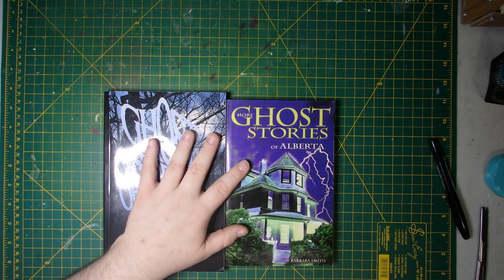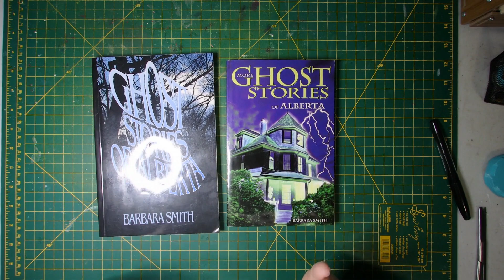Ghostly Echoes: Ghosts of Alberta | Episode 14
Let's get a little spooky as I share some of my provinces ghostly tales in the style of a WIP and Chat.
Make sure you pull out your WIP and grab a beverage and/or snack and listen along. Or if you prefer get something else done on that to do list while I keep you company.

This episode includes 5 spooky tales:
Story 1:  Someone's In The Kitchen with Dinah
Story 2: Ghostly Bookworm
Story 3: The Wing's Voices
Story 4: Cafe Painter Has Company
Story 5: Uninvited Guests
Story 6: The Chinese Ghost of 115 Street
Story 7: The House on the Hill
Story 8: Dream House Turns To Nightmare

code: [apc92729]

***Information, Socials & Wishlist Info***

💜Amazon Wishlist